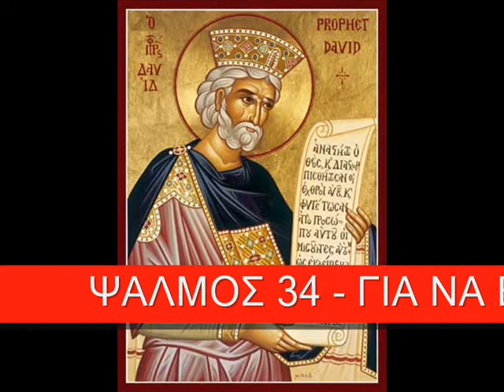ΨΑΛΜΟΣ 34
ΨΑΛΜΟΣ 34 - ΓΙΑ ΝΑ ΕΛΕΥΘΕΡΩΣΕΙ Ο ΘΕΟΣ ΤΟΥΣ ΚΑΛΟΚΑΓΑΘΟΥΣ ΑΝΘΡΩΠΟΥΣ ΑΠΟ ΤΙΣ ΠΑΓΙΔΕΣ ΤΩΝ ΠΟΝΗΡΩΝ ΑΝΘΡΩΠΩΝ ΠΟΥ ΕΚΜΕΤΑΛΕΥΟΝΤΑΙ ΤΟΥΣ ΑΝΘΡΩΠΟΥΣ ΤΟΥ ΘΕΟΥ
Δίκασόν, Κύριε, τοὺς ἀδικοῦντάς με, πολέμησον τοὺς πολεμοῦντάς με.
ἐπιλαβοῦ ὅπλου καὶ θυρεοῦ καὶ ἀνάστηθι εἰς τὴν βοήθειάν μου,
ἔκχεον ῥομφαίαν καὶ σύγκλεισον ἐξ ἐναντίας τῶν καταδιωκόντων με· εἶπον τῇ ψυχῇ μου· Σωτηρία σού εἰμι ἐγώ.
αἰσχυνθήτωσαν καὶ ἐντραπήτωσαν οἱ ζητοῦντες τὴν ψυχήν μου, ἀποστραφήτωσαν εἰς τὰ ὀπίσω καὶ καταισχυνθήτωσαν οἱ λογιζόμενοί μοι κακά.
γενηθήτωσαν ὡσεὶ χνοῦς κατὰ πρόσωπον ἀνέμου, καὶ ἄγγελος Κυρίου ἐκθλίβων αὐτούς·
γενηθήτω ἡ ὁδὸς αὐτῶν σκότος καὶ ὀλίσθημα, καὶ ἄγγελος Κυρίου καταδιώκων αὐτούς·
ὅτι δωρεὰν ἔκρυψάν μοι διαφθορὰν παγίδος αὐτῶν, μάτην ὠνείδισαν τὴν ψυχήν μου.
ἐλθέτω αὐτῷ παγίς, ἣν οὐ γινώσκει, καὶ ἡ θήρα, ἣν ἔκρυψε, συλλαβέτω αὐτόν, καὶ ἐν τῇ παγίδι πεσεῖται ἐν αὐτῇ.
ἡ δὲ ψυχή μου ἀγαλλιάσεται ἐπὶ τῷ Κυρίῳ, τερφθήσεται ἐπὶ τῷ σωτηρίῳ αὐτοῦ.
πάντα τὰ ὀστᾶ μου ἐροῦσι· Κύριε, τίς ὅμοιός σοι; ρυόμενος πτωχὸν ἐκ χειρὸς στερεωτέρων αὐτοῦ καὶ πτωχὸν καὶ πένητα ἀπὸ τῶν διαρπαζόντων αὐτόν.
ἀναστάντες μοι μάρτυρες ἄδικοι, ἃ οὐκ ἐγίνωσκον, ἐπηρώτων με.
ἀνταπεδίδοσάν μοι πονηρὰ ἀντὶ ἀγαθῶν καὶ ἀτεκνίαν τῇ ψυχῇ μου.
ἐγὼ δὲ ἐν τῷ αὐτοὺς παρενοχλεῖν μοι ἐνεδυόμην σάκκον καὶ ἐταπείνουν ἐν νηστείᾳ τὴν ψυχήν μου, καὶ ἡ προσευχή μου εἰς κόλπον μου ἀποστραφήσεται.
ὡς πλησίον, ὡς ἀδελφῷ ἡμετέρῳ οὕτως εὐηρέστουν· ὡς πενθῶν καὶ σκυθρωπάζων, οὕτως ἐταπεινούμην.
καὶ κατ᾿ ἐμοῦ εὐφράνθησαν καὶ συνήχθησαν, συνήχθησαν ἐπ᾿ ἐμὲ μάστιγες, καὶ οὐκ ἔγνων, διεσχίσθησαν καὶ οὐ κατενύγησαν.
ἐπείρασάν με, ἐξεμυκτήρισάν με μυκτηρισμῷ, ἔβρυξαν ἐπ’ ἐμὲ τοὺς ὀδόντας αὐτῶν.
Κύριε, πότε ἐπόψῃ; ἀποκατάστησον τὴν ψυχήν μου ἀπὸ τῆς κακουργίας αὐτῶν, ἀπὸ λεόντων τὴν μονογενῆ μου.
ἐξομολογήσομαί σοι ἐν ἐκκλησίᾳ πολλῇ, ἐν λαῷ βαρεῖ αἰνέσω σε.
μὴ ἐπιχαρείησάν μοι οἱ ἐχθραίνοντές μοι ἀδίκως, οἱ μισοῦντες με δωρεὰν καὶ διανεύοντες ὀφθαλμοῖς.
ὅτι ἐμοὶ μὲν εἰρηνικὰ ἐλάλουν καὶ ἐπ᾿ ὀργὴν δόλους διελογίζοντο.
καὶ ἐπλάτυναν ἐπ᾿ ἐμὲ τὸ στόμα αὐτῶν, εἶπαν· εὖγε, εὖγε, εἶδον οἱ ὀφθαλμοὶ ἡμῶν.
εἶδες, Κύριε, μὴ παρασιωπήσῃς, Κύριε, μὴ ἀποστῇς ἀπ᾿ ἐμοῦ·
ἐξεγέρθητι, Κύριε, καὶ πρόσχες τῇ κρίσει μου, ὁ Θεός μου καὶ ὁ Κύριός μου, εἰς τὴν δίκην μου.
κρῖνόν με, Κύριε, κατὰ τὴν δικαιοσύνην σου, Κύριε ὁ Θεός μου, καὶ μὴ ἐπιχαρείησάν μοι.
μὴ εἴποισαν ἐν καρδίαις αὐτῶν· εὖγε, εὖγε τῇ ψυχῇ ἡμῶν· μηδὲ εἴποιεν· Κατεπίομεν αὐτόν.
αἰσχυνθείησαν καὶ ἐντραπείησαν ἅμα οἱ ἐπιχαίροντες τοῖς κακοῖς μου, ἐνδυσάσθωσαν αἰσχύνην καὶ ἐντροπὴν οἱ μεγαλοῤῥημονοῦντες ἐπ᾿ ἐμέ.
ἀγαλλιάσθωσαν καὶ εὐφρανθήτωσαν οἱ θέλοντες τὴν δικαιοσύνην μου καὶ εἰπάτωσαν διαπαντός· μεγαλυνθήτω ὁ Κύριος, οἱ θέλοντες τὴν εἰρήνην τοῦ δούλου αὐτοῦ.
καὶ ἡ γλῶσσά μου μελετήσει τὴν δικαιοσύνην σου, ὅλην τὴν ἡμέραν τὸν ἔπαινόν σου.